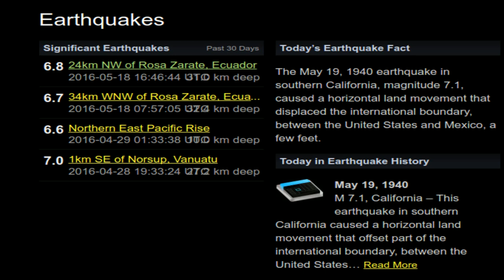6.8 & 6.7 Magnitude Earthquakes Strike Ecuador Coastline (May 2016)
Two 6.8 & 6.7 Magnitude earthquakes have struck the Ecuadorian coastline.
The strong quakes struck the Ecuadorian coast with the first measured at 6.8 magnitude by the United States Geological Service.
This was quickly followed by a second 6.7 magnitude earthquake. Affecting areas near the coast of Ecuador, 18 miles west southwest of Rosa Zarate the United States Geological Service has reported.

No tsunami warnings had been issued by the Pacific Tsunami Warning Center at video upload time, this may or may not change.

SOURCE LINKS:
M6.7 - 34km WNW of Rosa Zarate, Ecuador
earthquake.usgs.gov

M6.8 - 24km NW of Rosa Zarate, Ecuador
earthquake.usgs.gov

Footage - Costa de Esmeraldas no Equador é Atingida Por Terremoto de Magnitude 6,7